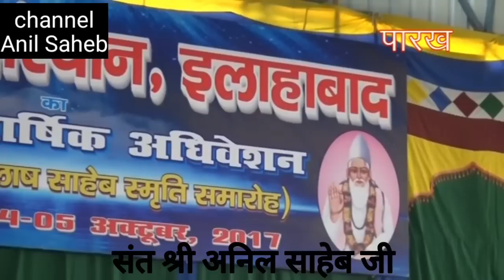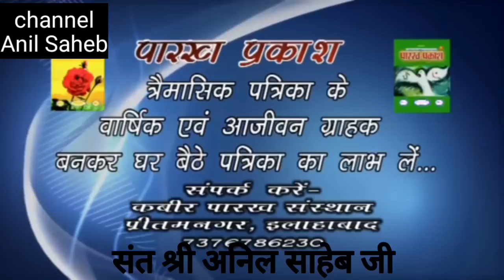बच्चों को संस्कार कैसे दे? संत श्री अनिल साहेब जी